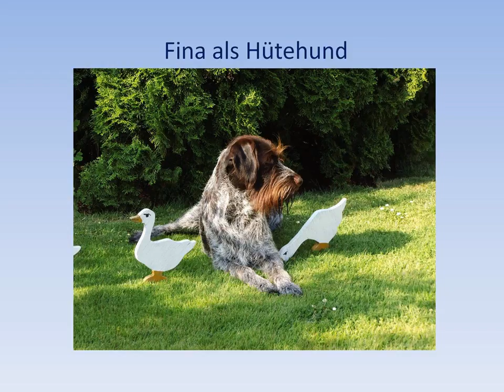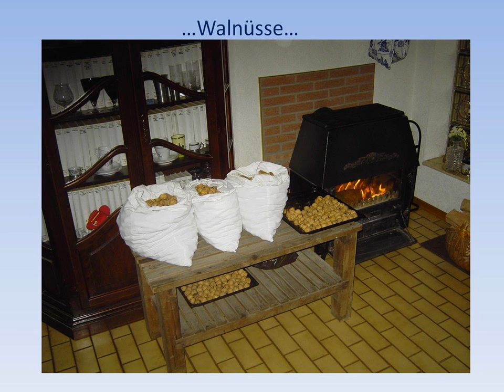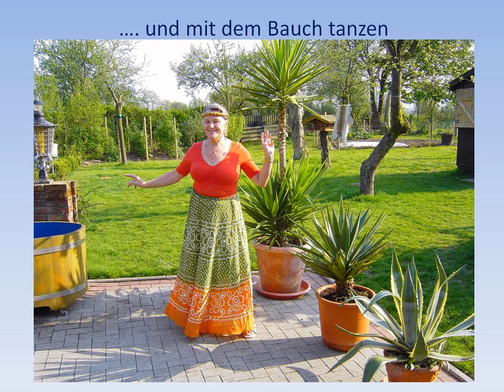Sommerfreuden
Bei Oma und Opa auf dem Land